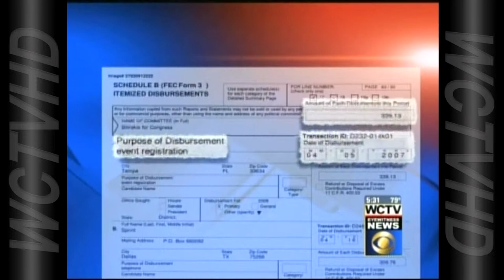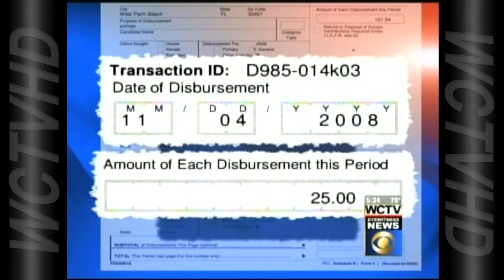ANDY ALCOCK JESTERS BILIRAKIS INVESTIGATION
Investigation links a Tampa area congressman to a group tied to prostitution and human trafficking.